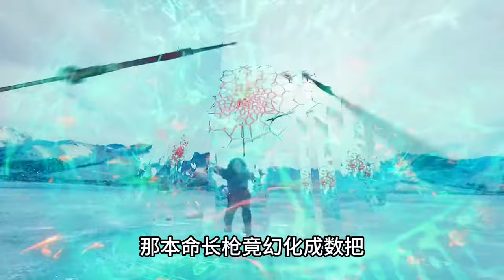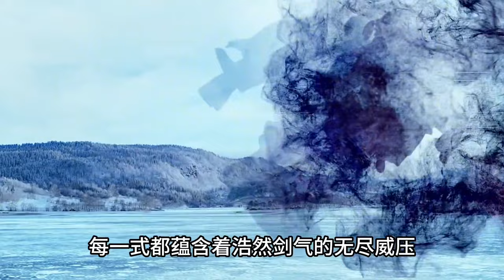《将夜》宁缺与夏侯的巅峰对决，宁缺使出大河剑意，真的太燃了#将夜